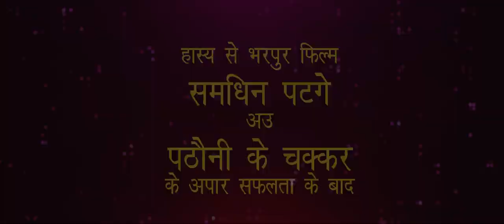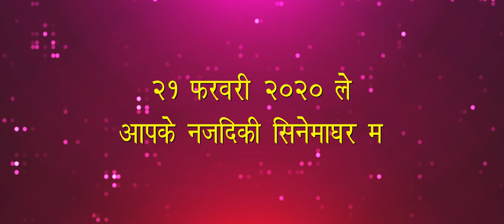Jai Bhole Mya Ma Dole I Official Trailer I Kewal Ram Verma I Hema I Jyotsana I 2K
FILM : JAI BHOLE MAYA MA DOLE - Trailer  I जय भोले मया म डोले ट्रेलर
कलाकार  :  केवल राम वर्मा, हेमा शुक्ला, ज्योत्सना ताम्रकार, संजय महानंद, रिजनीश झांझी, प्रदीप शर्मा, संतोष निषाद, अरुण भांगे, विनय अम्बस्टा, मंजुलता राठौड, बेनेडिक्ट फ्रांसिस, पूरनलाल साहू,
कथा-पटकथा- निर्देशक  - अमन हुसैन
निर्माता  - केवल राम वर्मा
संवाद - हेमशंकर साहू, नितेश लहरी
सह निर्देशक - परमजीत सिंह शाही, मोहिनी दास, जागनाथ साहू
गीतकार - हर्ष कुमार बिन्दु, हेमशंकर साहू
म्यूजिक डायरेक्टर - सुनील सोनी
बैकग्राउंड म्यूजिक  - जे. के. स्टूडियो (मुंबई)
स्वर - सुनील सोनी, मुनमुन चक्रवर्ती, वैजयंती यादव, हेमशंकर साहू
कोरियोग्राफर - निशांत उपाध्याय, नंदू तांडी,
फाइट मास्टर  - बीरबल पाणिग्रही
म्यूजिक रिकॉर्डिंग  - स्वप्निल डिजिटल स्टूडियों, ए.वी.एम स्टूडियों
सिनेमेटोग्राफर - राजकुमार बघेल
म्यूजिक अरेंजर  -प्रबोधरंजन साहू
डबिंग स्टूडियों - ट्रिनिटी ऑडियो लैब
संपादन - मनीष मानिकपुरी
डी. आई. -  गौतम कुमार
पोस्टप्रप्रोडक्शन - इल्यूजन वी.एफ.एक्स
ट्रेलर ग्राफिक्स - लक्की कपूर
पोस्टर - मंडल ग्राफिक्स (रायपुर)
लाइट - बाबू भाई, दिनेश ठक्कर,
मेकअप - राधे यादव, मुराद खान,
हेयर स्टाइल - योगिता देवांगन
प्रड्रेस मेन - अशोक गौर
प्रोडक्शन मैनेजर - परमेश्वर नाग
ड्रेस डिजाइनर  - खालेदा फेरोश

* ANTI-PIRACY WARNING *
This content is Copyright to KRV FILMS PRODUCTION. Any unauthorised
reproduction, redistribution or re-upload is strictly
prohibited of this material. Legal action will be taken
against
those who violate the copyright of the following material
presented!